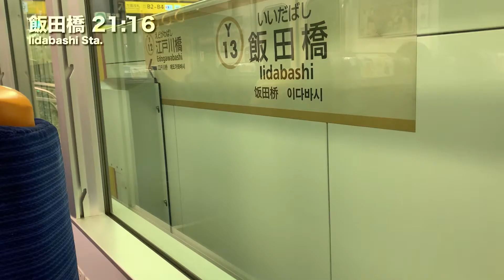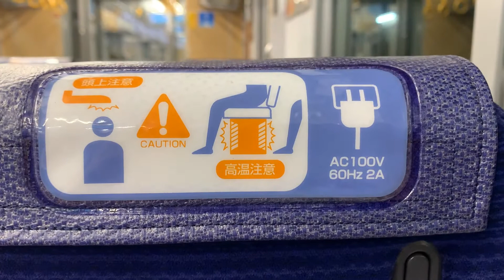【西武40000系S-Train】S-Trainの“パートナーゾーン”とは?【2020/07】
なんのために設置したのかマジでわからんかったから調べてみた。

2020年07月21日、仕事で出勤したついでにまたS-Trainに乗りましたが、
そういえば以前の動画で、10号車に連結されている
「パートナーゾーン」に触れていなかったなあ、と思い、
改めてレポートしてきました。

詳細を調べてみたら意外とちゃんと考えられていて驚きました。
車椅子の方や、子供連れのお母さん、大きい荷物をもった方など、
様々な方に配慮して作られているというのは素晴らしいですね。

使用動画・写真
特に記載のないものは自分で撮影したもの

使用BGM
・イスラメイ 東洋風幻想曲（バラキレフ）
・夜想曲第2番 変ホ長調 Op.9-2（ショパン）
全て自分で演奏したもの

00:00 オープニング
00:30 40000系S-Train
01:53 40000系S-Train・パートナーゾーン
05:05 40000系S-Train・座席紹介
06:19 練馬駅到着
06:59 エンディング